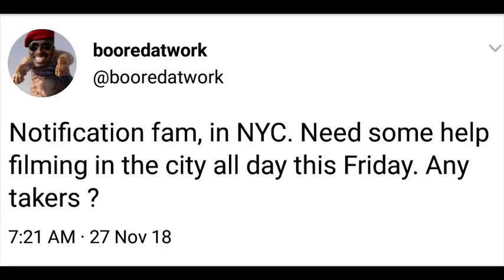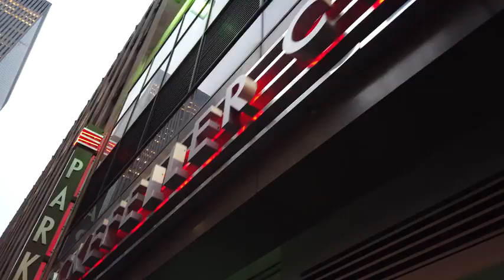Mobile Test drive w Huawei Mate 20 Pro +A Surprise